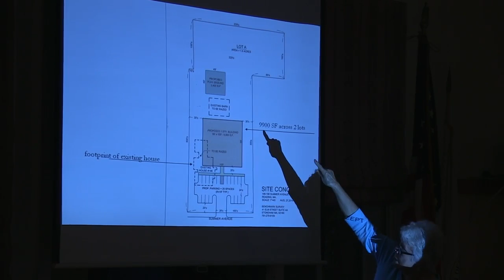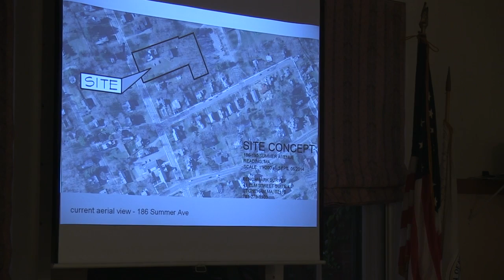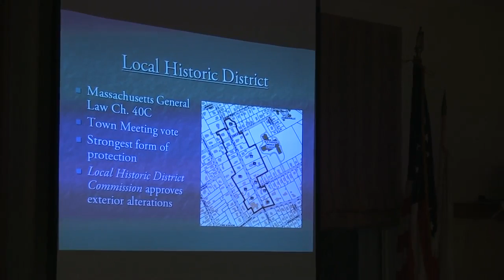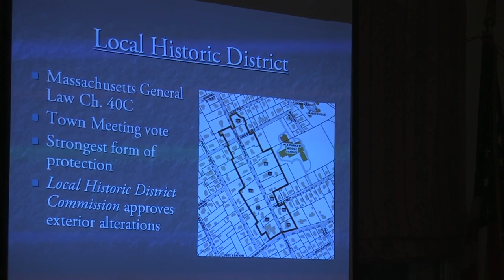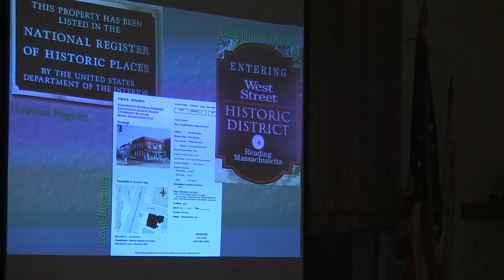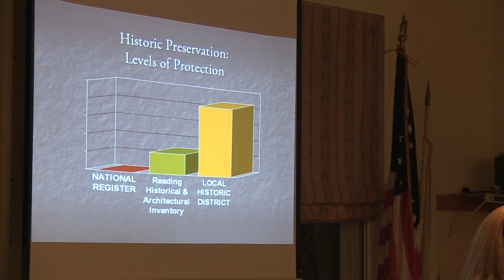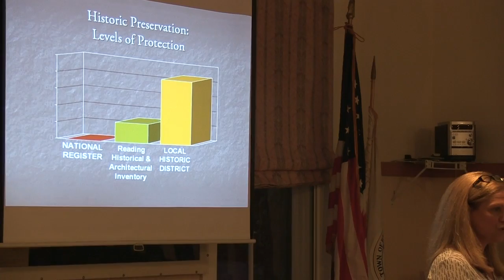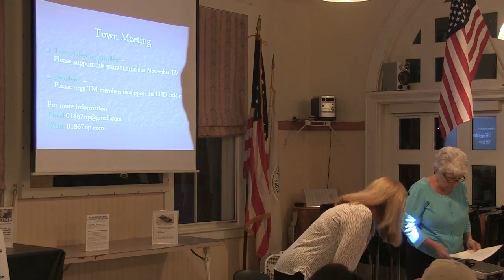01867 Community Preservation Meeting 09.08.2014